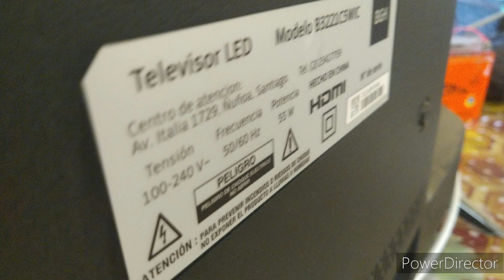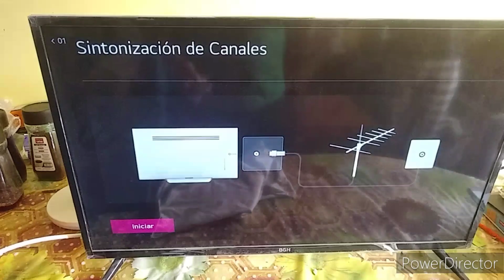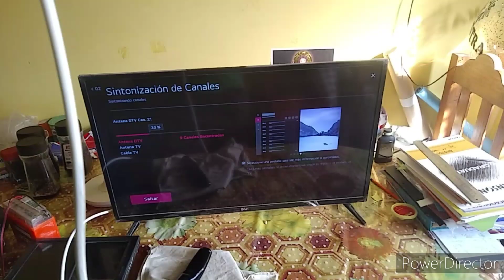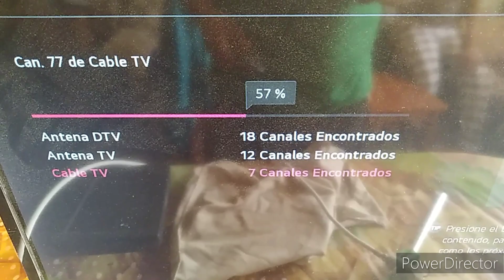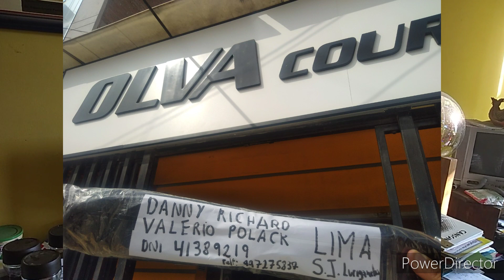COLOCAR ANTENA ENCIMA DEL TV en BGH de 32 pulgadas (uno de los mejores)tdt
Sí desea una antena cuesta 22 Soles y 15 Soles del envío.la antena viene con 10 metros de cable

Sí desea Deco TDT (sintonizador digital) cuesta 85 Soles más 15 del envío,( se entrega configurado solo para colocar la antena.

Si deseas un producto Movistar,sea móvil o fija envíar mensaje por watssp 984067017